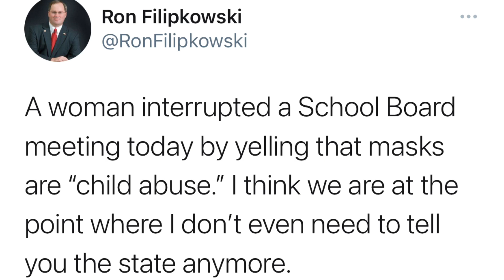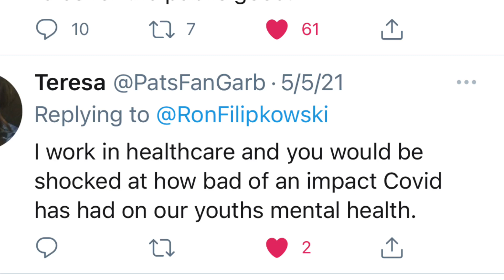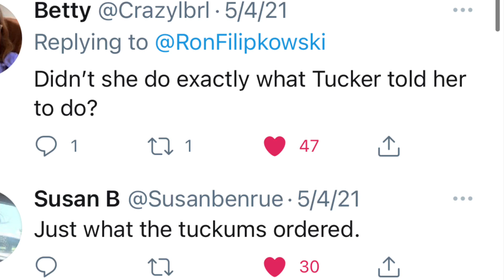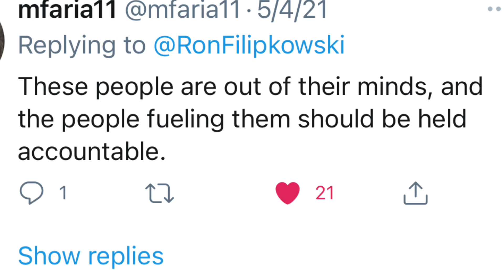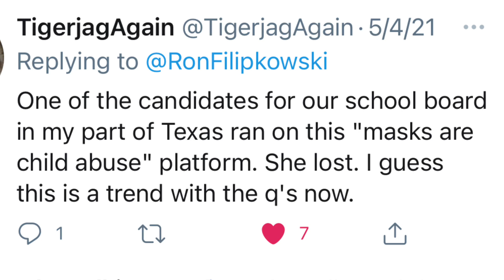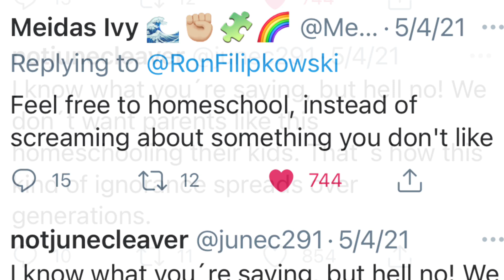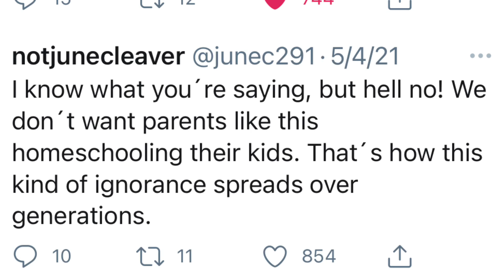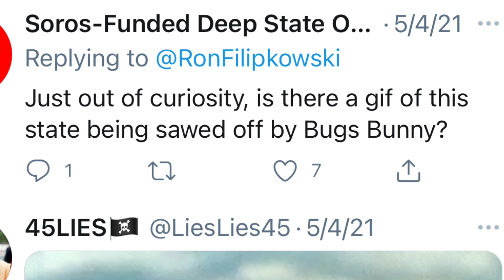Funniest comments 2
Sorry I took so long to upload. This is long over due.

This video was for comedic purposes only